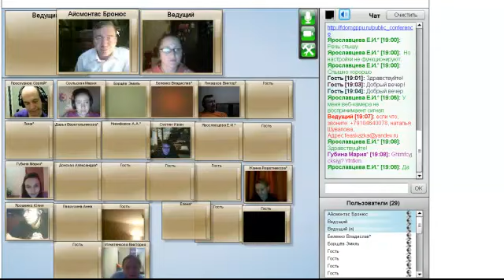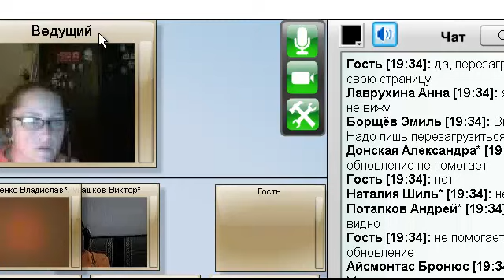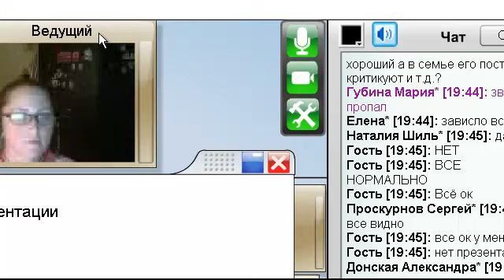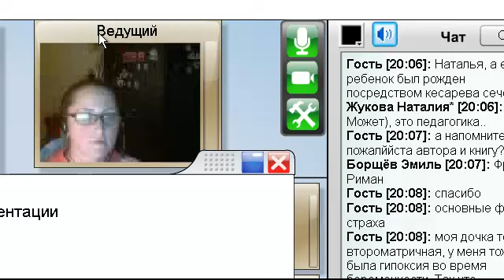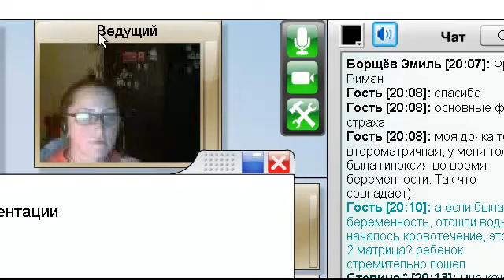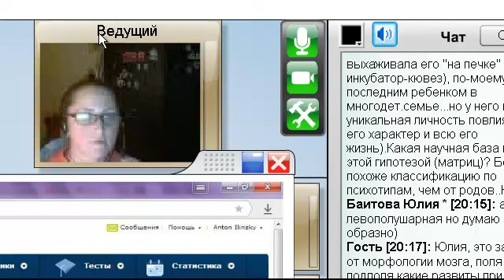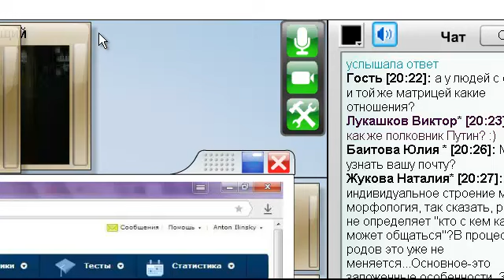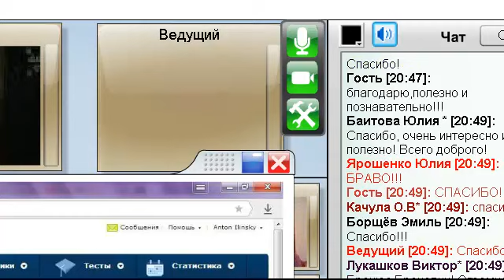14 12 2014 Мастер класс по пренатальным картам Шуваловой Н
14 декабря 2014 г. состоялся интернет- мастер- класс                                     «Перинатальные   матрицы»

Ведущий

Шувалова Наталья, бакалавр психологии, выпускница ф-та Дистанционного обучения МГППУ, магистрантка ф-та Психологии образования МГППУ.

Пренатальные матрицы

 — теоретическая модель о состояниях психики до и во время рождения, относящаяся к пренатальной психологии. Согласно этой модели, во время внутриутробного развития и родов человек переживает особый опыт. Утверждается, что пренатальные матрицы оказывают влияние на всю последующую жизнь и могут быть причиной различных психических явлений.

«Пренатальная психология утверждает, что дородовой период и роды составляют первичный опыт ребенка, а данные нейрофизиологии  свидетельствуют, что мозг, формируясь, уже реагирует на раздражители и это обуславливает первичные нейронные связи. Гипотеза: позиции вырабатываются в период внутриутробной жизни (в зависимости от того, какой этап беременности матери оказывает наибольшее воздействие на плод) и закрепляются в период до 6 лет - опытом отношений со значимыми лицами». Алина Мирошникова, психоаналитик (5-летний проект по групповому психоанализу по стандартам Европейской Ассоциации Психотерапии, Киевская школа психотерапии), пренатальный терапевт (2-летний проект  «Психология материнства» под руководством психоаналитика Барбары Якель (Австрия)).

Определив свою матрицу, мы можем глубже прочувствовать подсознательные мотивы своих поступков, выбора друзей или партнера по браку. Зная матрицу своего клиента, мы лучше можем понять стратегии его мышления и помочь ему разобраться в его проблемах, простроить отношения с другими людьми в дальнейшем.

Разговор о пренатальных матрицах – это обращение к глубинной психологии, к неклассическому психоанализу.

 ФДО МГППУ